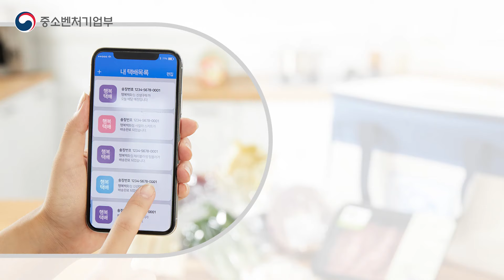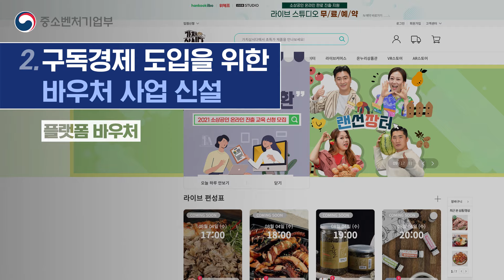소상공인도 손쉽게 구독 서비스 운영하세요~ [소상공인 구독경제 추진방안]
일정 금액을 지불하고 정기적으로 제품 또는
서비스를 사용하는 새로운 유통 트랜드 '구독경제'

이제 소상공인도 손쉽게 구독 서비스 운영하세요~

소상공인 구독경제 추진방안
중소벤처기업부에서 확인하세요!